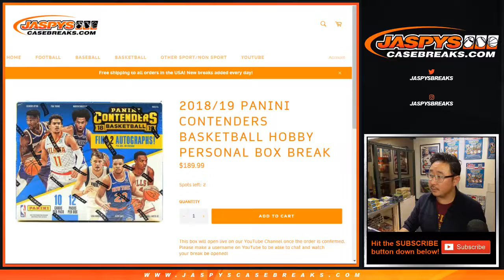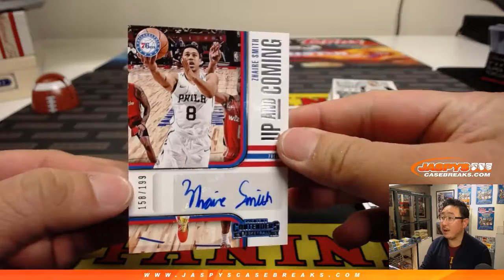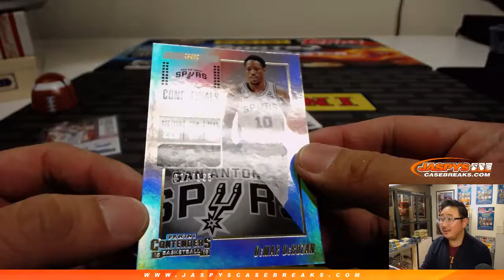Tu, 02/05/19 || 1Box PERSONAL (David B) #3 || 2018-19 Panini CONTENDERS Basketball (NBA)